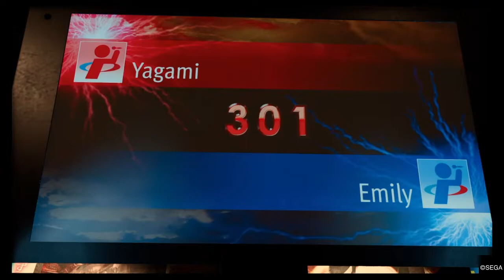Lost Judgment All Minigames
Lost Judgment continues the sage of detective Takayuki Yagami but this time in Yokahama which is filled with Minigames and Extra Activities like :
Death Motorcycle  Race
Boxing Fight Club
Dancing Competitions
Girls Bar
Playing Arcades  and more